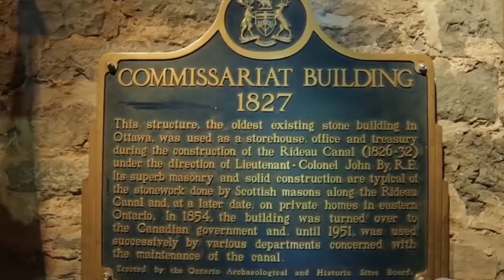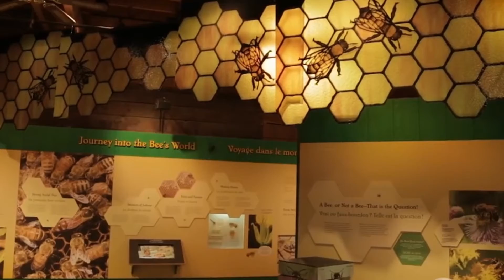CANADA - Ottawa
City Trip